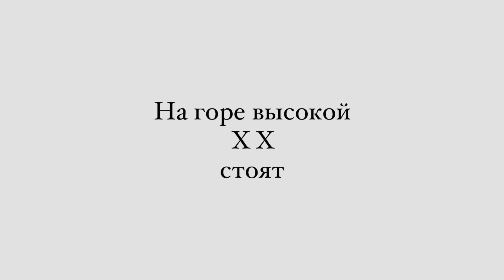Lolita Kox - Na gore visokoy dva kresta stoyat (Russian Folk Song)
Dobriy vechir vam